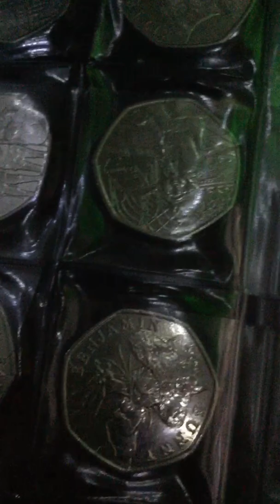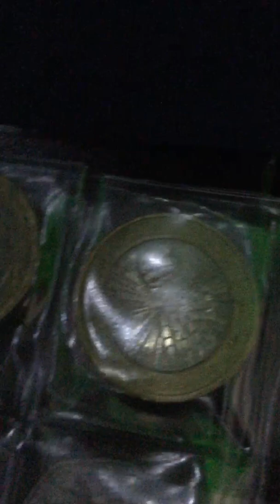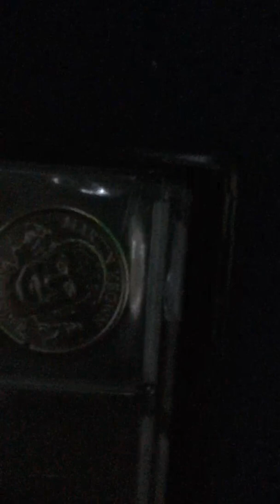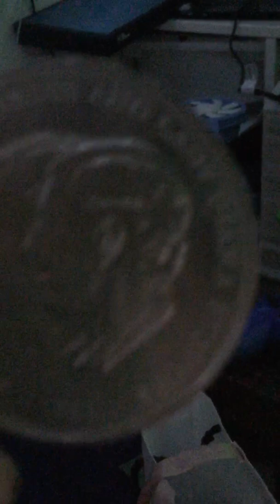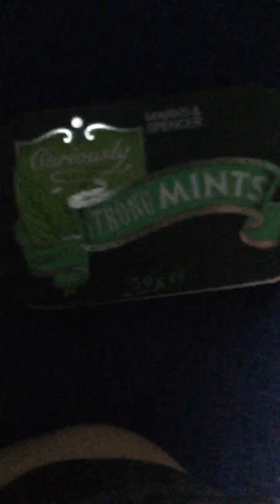All my coins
All the coins I have